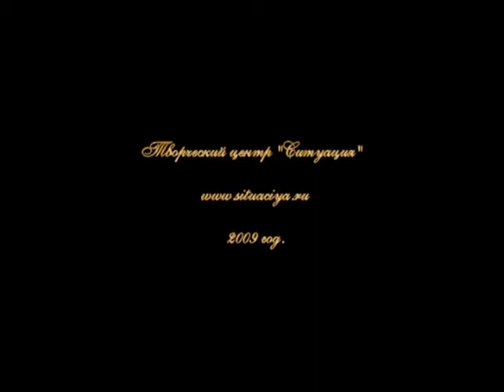Лук 2007 новогодняя.wmv